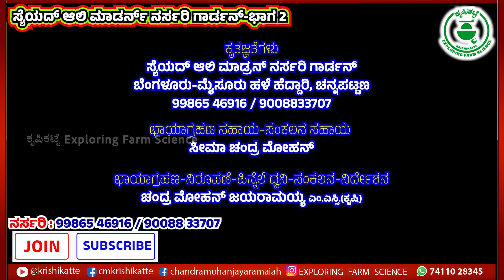ಬಯಲುಸೀಮೆ ರೈತರಿಗೆ ಎಲ್ಲಾ ಹಣ್ಣಿನ-ನೆಡುತೋಪು ಗಿಡಗಳು ತೋಟಗಾರಿಕೆ ಮಾಹಿತಿಗೆ ನರ್ಸರಿ @krishikatte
ಸ್ಯೆಯದ್ ಆಲಿ ಮಾಡರ್ನ್ ನರ್ಸರಿ ಗಾರ್ಡನ್-ಭಾಗ 2
ಬಯಲುಸೀಮೆ ರೈತರಿಗೆ ಎಲ್ಲಾ ಹಣ್ಣಿನ-ನೆಡುತೋಪು ಗಿಡಗಳು ತೋಟಗಾರಿಕೆ ಮಾಹಿತಿಗೆ ನರ್ಸರಿ
ತೋಟಗಾರಿಕೆಯಲ್ಲಿ ಆಸಕ್ತ ರೈತರಿಗೆ ಮಾಹಿತಿ ಕೊರತೆ ಇರುವುದು ಮಾರುಕಟ್ಟೆಯಲ್ಲಿ ಬಹು ಬೇಡಿಕೆಯಿರುವ ಸಂಬಾರ ಪದಾರ್ಥಗಳು ಮತ್ತು ಹಣ್ಣು ಬಿಡುವ ಗಿಡಗಳು ಲಭಿಸುವ ನರ್ಸರಿಗಳ ಮಾಹಿತಿ
ಸೆಯ್ಯದ್ ಆಲಿ ಮಾಡರ್ನ್ ನರ್ಸರಿ ಗಾರ್ಡನ್, ಚನ್ನಪಟ್ಟಣದಲ್ಲಿ ೧೫೦ ರೀತಿಯ ಹಣ್ಣಿನ ಗಿಡಗಳು ಸಿಗುತ್ತವೆ
ಬೆಂಗಳೂರು-ಮೈಸೂರು ಹಳೆ ಹೆದ್ದಾರಿ, ಚನ್ನಪಟ್ಟಣ
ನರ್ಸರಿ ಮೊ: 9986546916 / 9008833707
ಕಾಶ್ಮೀರ ಸೇಬು
5 ಕೆಜಿ ಬ್ಯಾಗ್, ಫಸಲು: ನೆಟ್ಟ 1 ವರ್ಷದಿಂದ
ತೆಂಗು
ಚನ್ನಂಗಿ ತಳಿ
ಕುಬ್ಜ ತಳಿ
ಕಾಯಿಯ ಬಣ್ಣ: ಹಸಿರು
ಎಳನೀರಿಗೆ ಸೂಕ್ತ
2 ವರ್ಷದ ಗಿಡ
ಫಸಲು: ನೆಟ್ಟ 2.5 ವರ್ಷದಿಂದ

ಸಿಲೋನ್ ಡ್ವಾರ್ಫ್
ಕುಬ್ಜ ತಳಿ
60 ಕೆಜಿ ಬ್ಯಾಗ್
ಕಾಯಿಯ ಬಣ್ಣ: ಕಿತ್ತಳೆ
ಎಳನೀರಿಗೆ ಸೂಕ್ತ
2.5 ವರ್ಷದ ಗಿಡ
ಫಸಲು: ನೆಟ್ಟ 2 ವರ್ಷದಿಂದ

ತಿಪಟೂರು ಟಾಲ್
ಎತ್ತರ ತಳಿ
60 ಕೆಜಿ ಬ್ಯಾಗ್
ಎಳನೀರು, ಕಾಯಿ ಮತ್ತು ಒಣಕೊಬ್ಬರಿಗೆ ಸೂಕ್ತ
3 ವರ್ಷದ ಗಿಡ
ಫಸಲು: ನೆಟ್ಟ 4 ವರ್ಷದಿಂದ
ಅಡಿಕೆ-ತೀರ್ಥಹಳ್ಳಿ ಲೋಕಲ್
1೦, 2೦, 6೦ ಕೆಜಿ ಬ್ಯಾಗ್
ಲವಂಗ
ಸಪೋಟ
ಕ್ರಿಕೆಟ್ ಬಾಲ್
5 ಕೆಜಿ ಬ್ಯಾಗ್

ಕಾಲಿಪತ್ತಿ
1೦ ಕೆಜಿ ಬ್ಯಾಗ್
2 ವರ್ಷದ ಗಿಡ
ಮಾವು
ರತ್ನಗಿರಿ ಆಲ್ಫೋನ್ಸೋ
2೦ ಕೆಜಿ ಬ್ಯಾಗ್
ಡಬಲ್ ಸ್ಟೋನ್ ಗ್ರಾಫ್ಟಿಂಗ್
2 ವರ್ಷದ ಗಿಡ
ಫಸಲು: ನೆಟ್ಟ 2-3 ವರ್ಷದಿಂದ

ರತ್ನಗಿರಿ ಆಲ್ಫೋನ್ಸೋ
1೦ ಕೆಜಿ ಬ್ಯಾಗ್
ಡಬಲ್ ಸ್ಟೋನ್ ಗ್ರಾಫ್ಟಿಂಗ್
1.5 ವರ್ಷದ ಗಿಡ
ಫಸಲು: ನೆಟ್ಟ 3-4 ವರ್ಷದಿಂದ

ರತ್ನಗಿರಿ ಆಲ್ಫೋನ್ಸೋ
6೦ ಕೆಜಿ ಬ್ಯಾಗ್
ಡಬಲ್ ಸ್ಟೋನ್ ಗ್ರಾಫ್ಟಿಂಗ್
3 ವರ್ಷದ ಗಿಡ
ಫಸಲು: ನೆಟ್ಟ 1 ವರ್ಷದಿಂದ

ಮುರ್ಷದ್ ಪಸಂದ್
1೦೦ ಕೆಜಿ ಬ್ಯಾಗ್
5 ವರ್ಷದ ಗಿಡ
ಫಸಲು ಬಿಡುತ್ತಿರುವ ಗಿಡ

ಕಾಲಾಪಾಡ್
1೦೦ ಕೆಜಿ ಬ್ಯಾಗ್
5 ವರ್ಷದ ಗಿಡ
ಫಸಲು ಬಿಡುತ್ತಿರುವ ಗಿಡ

ಮಾವು-
ಫಸಲು ಬಿಡುತ್ತಿರುವ ದೊಡ್ಡ ಗಿಡ
ಸಪೋಟ-ಜಾಮೂನ್ ಸಪೋಟ
1೦೦ ಕೆಜಿ ಬ್ಯಾಗ್
4 ವರ್ಷದ ಗಿಡ
ಫಸಲು ಬಿಡುತ್ತಿರುವ ಗಿಡ
ಬೆಣ್ಣೆಹಣ್ಣು
ಗ್ರೀನ್ ಬಲ್ಬ್
6೦ ಕೆಜಿ ಬ್ಯಾಗ್
3 ವರ್ಷದ ಗಿಡ
ಸೀತಾಫಲ
ಎನ್ ಎಂ ಕೆ. ೧-ಗೋಲ್ದನ್
6೦ ಕೆಜಿ ಬ್ಯಾಗ್
3 ವರ್ಷದ ಗಿಡ
ನಕ್ಷತ್ರ ಹಣ್ಣು
6೦ ಕೆಜಿ ಬ್ಯಾಗ್
3 ವರ್ಷದ ಗಿಡ
ನೀರು ಸೇಬು
ಫಸಲು ಬಿಡುತ್ತಿರುವ ಗಿಡ
ಕೊಡಗು ಕಿತ್ತಳೆ
6೦ ಕೆಜಿ ಬ್ಯಾಗ್
3 ವರ್ಷದ ಗಿಡ
ಫಸಲು ಬಿಡುತ್ತಿರುವ ಗಿಡ
ಮಾವು
ದಶೇರಿ
6೦ ಕೆಜಿ ಬ್ಯಾಗ್
3 ವರ್ಷದ ಗಿಡ
ಫಸಲು ಮುಂದಿನ ವರ್ಷದಿಂದ

ಬಂಗನಪಲ್ಲಿ
6೦ ಕೆಜಿ ಬ್ಯಾಗ್
3 ವರ್ಷದ ಗಿಡ
ಫಸಲು ಮುಂದಿನ ವರ್ಷದಿಂದ

ಇಮಾಮ್ ಪಸಂದ್
5 ಕೆಜಿ ಬ್ಯಾಗ್
1 ವರ್ಷದ ಗಿಡ
ಫಸಲು: ನೆಟ್ಟ 3 ವರ್ಷದಿಂದ
ಮುಂದುವರೆಯುವುದು.